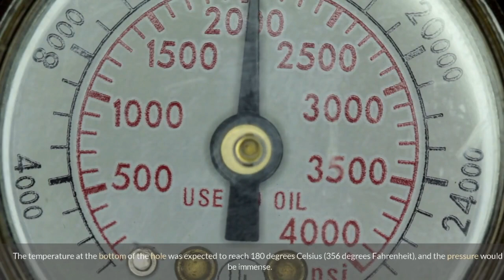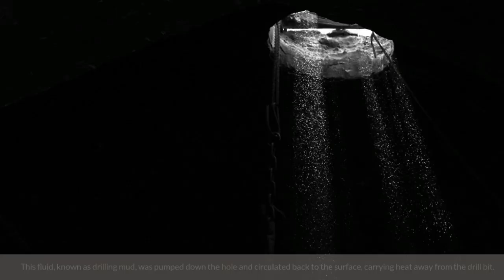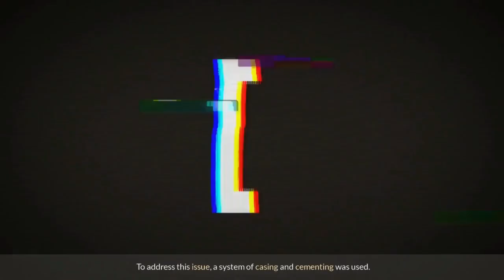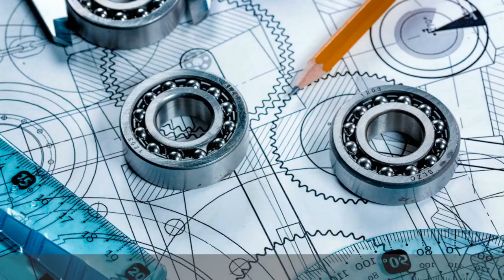Scientists Seal Deepest Hole on Earth Prepare to be SHOCKED by What They Discovered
In this video, scientists have finally sealed the deepest hole on Earth, and what they discovered will shock you! Watch as theydescribe some of the strange and amazing discoveries that have been made at the bottom of this incredibly deep hole.

There have been some recent discoveries at the bottom of this hole that are sure to surprise you. From strange creatures to hidden treasures, this video is packed full of amazing facts about the world we live in. Watch as the scientists reveal what they found and prepare to be shocked by what they discovered!